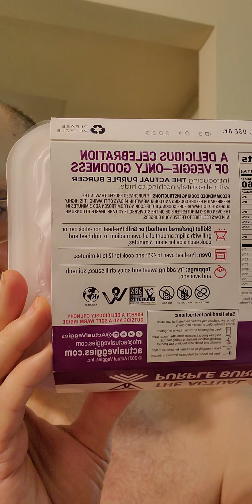Actual Veggies The Actual Purple Burger Review